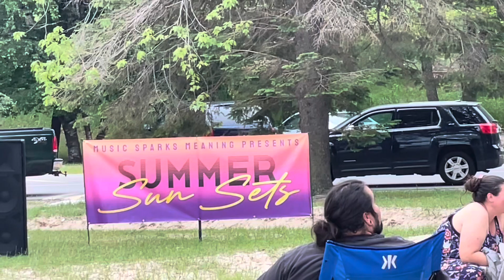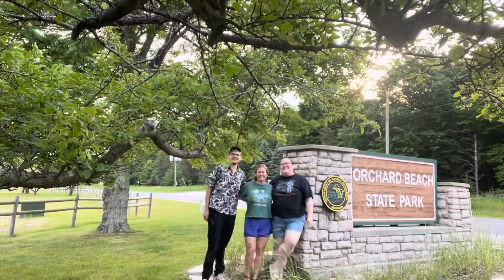Weekend in Manistee